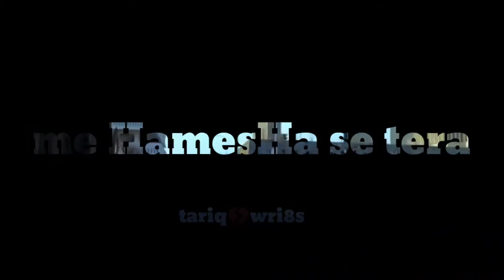sad whatsapp status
dear frindes hamre channl ko subsrb like shaer kare take apko is se be ache vidoes melte rahee
Khapeeri vines